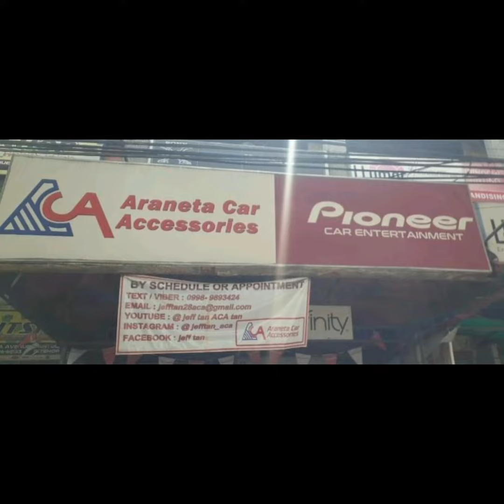MG RX5 audio upgrade / Pioneer / CTK / Audiomax / Xsite / ACA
MG RX5
- Pioneer TS-A1600C seps
- Pioneer TS-R1651S coax
- Pioneer TS-A300S4 sub
- Pioneer GM-D9604 amp
- CTK Practic damping
- Xsite foamrings
- AV speaker spacers
- Audiomax wires
- Monstercable RCAs
- MDF compact Aeroport box
Pioneer Philippines
Pioneer Car Audio Installers Philippines
CTK Asia
CTK Car VibroDamping Installers Philippines
Audiomax